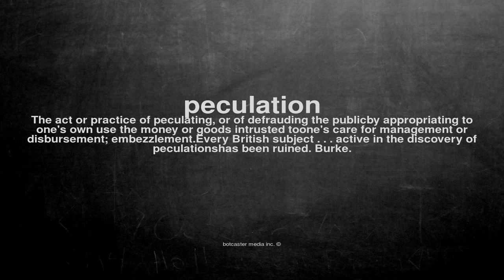What does peculation mean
What does peculation mean in English?